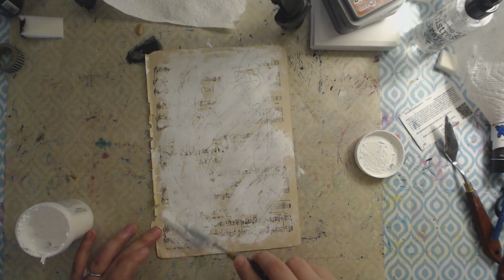Mixed Media Project- Vintage Music Paper & Distress Oxides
Am I addicted to these oxides or what? It is just so easy to use to get color down on a page!
I got this paper at a local creative reuse store for $1, along with a couple other old books and pages- One from 1932! I'm super excited to start using them!

Supplies:
Vintage music paper
DecoArt Media gesso
Pencil
Distress Oxide Inks- Fired Brick, Fossilized Amber, Faded Jeans
Distress Sprayer
Dina Wakley Media Stencil- Medieval Crosses
Dina Wakley Media Acrylic- Sedona & Evergreen
TCW Stencil- Chickenwire
Jerry Q Watercolors
Neocolor II- Payne's Grey & Rose
Tim Holtz letters stamps (I can't remember the name!)
Archival Ink- Black
Prima Marketing Water soluble graphite sticks
Dina Wakley Media Scribbled Text Stamp
StazOn ink Cloudy Sky